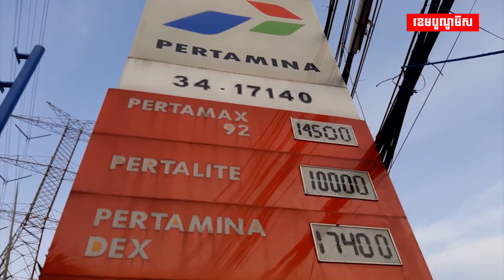ឥណ្ឌនេស៊ីត្រៀមពិនិត្យមើលច្បាប់ប្រាក់ឈ្នូលអប្បបរមារបស់ខ្លួនឡើងវិញ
ឥណ្ឌូនេស៊ីត្រៀមត្រួតពិនិត្យមើលច្បាប់ប្រាក់ឈ្នួលអប្បបរមារបស់ខ្លួនឡើងវិញ ក្រោយមានការផ្ទុះការតវ៉ាជុំវិញការដំឡើងថ្លៃប្រេងឥន្ទនៈ